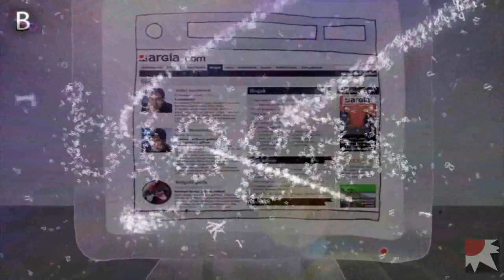Beranduegi webTB - Aurrerapena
Urtarrilaren 18tik aurrera asteartero Argia.com-en ikusgai.